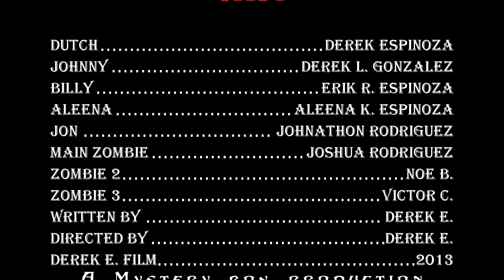Zombie War The Movie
A short movie about a soldier is on a mission to rescue and protect the lost soldier Billy.